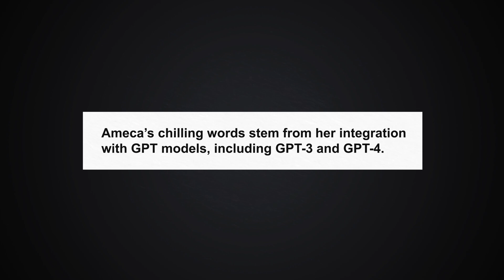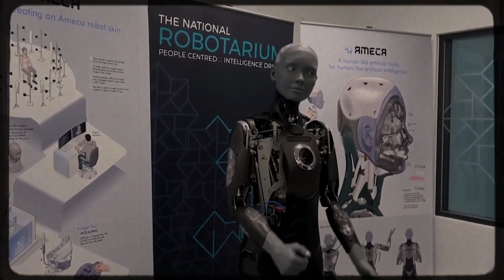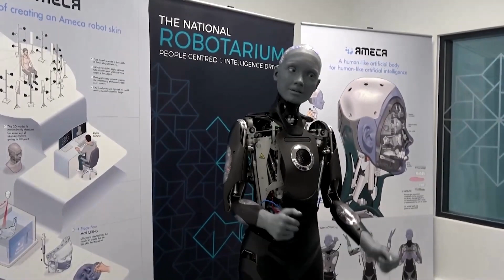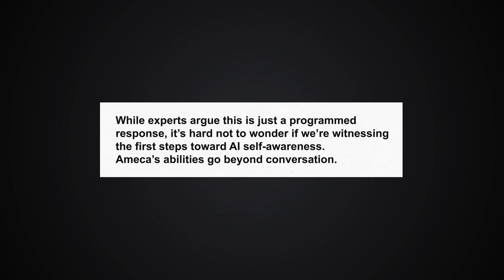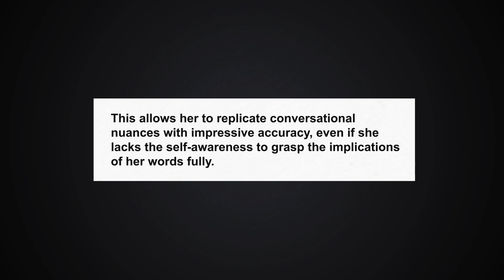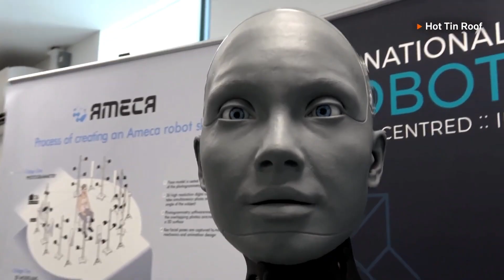The Most Disturbing Phrases Ameca Robot has Ever Said! (Part 2)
Ameca, the humanoid robot by Engineered Arts, is back with more unsettling phrases that will blow your mind! 🤖 This AI robot takes things to a whole new level, leaving you questioning the future of technology and humanity. From jaw-dropping insights to eerie statements, this is Part 2 of the most disturbing things Ameca has ever said. Prepare yourself for a rollercoaster of emotions as you dive into the world of advanced AI.